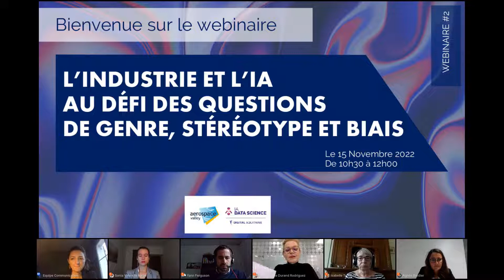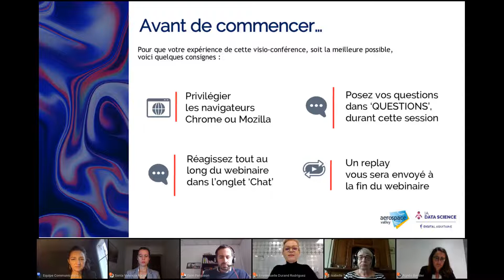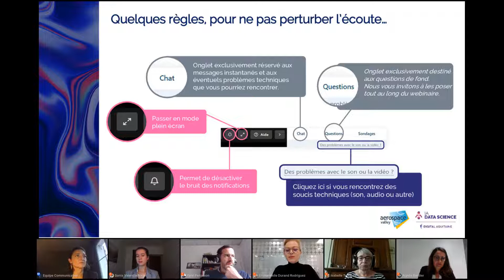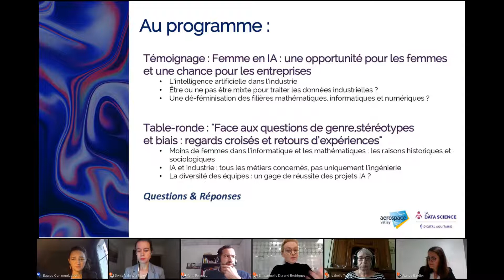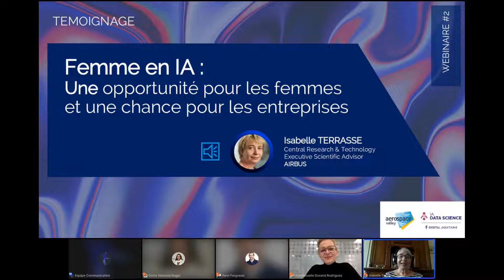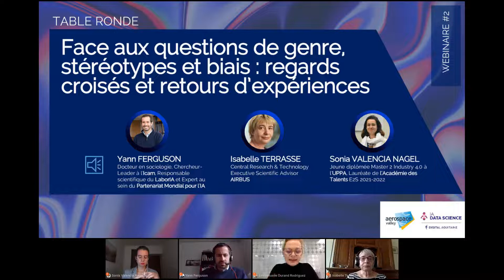REPLAY : "L'industrie et l'IA au défi des questions de genre, stéréotype et biais"